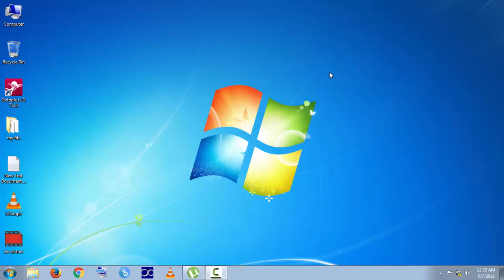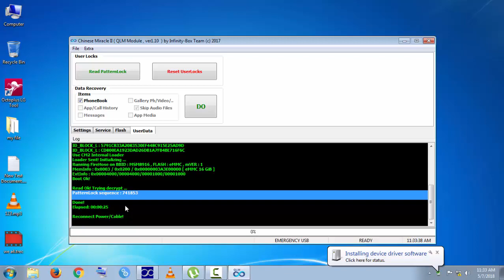Oppo A37F Read Pattern Lock Done CM2